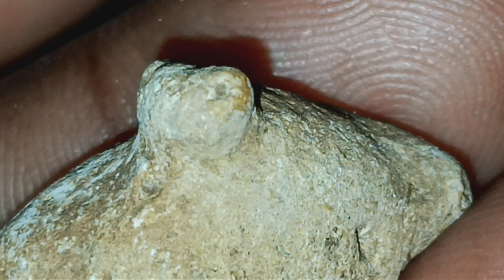cme has does more danger inner earth rock(causes quake) than surface damage direct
Humility & Fear || don't forget 1Corinthians 1:9 no eye has seen nor ear heard show you teach something new never seen nor heard nor conceived | dawgass 😀!